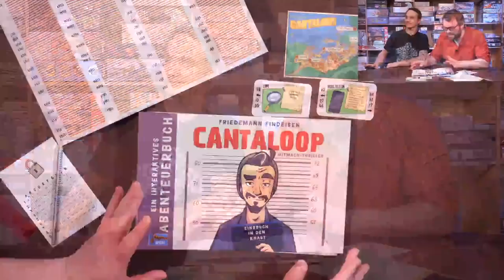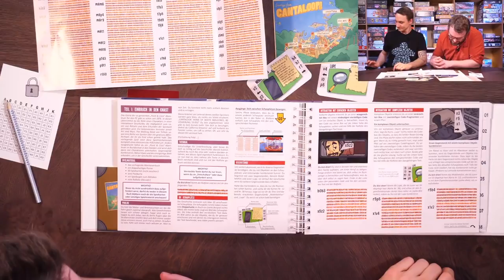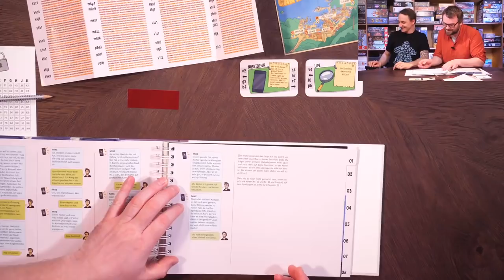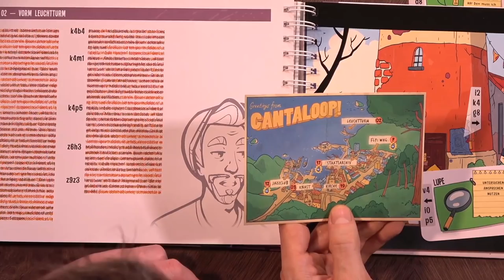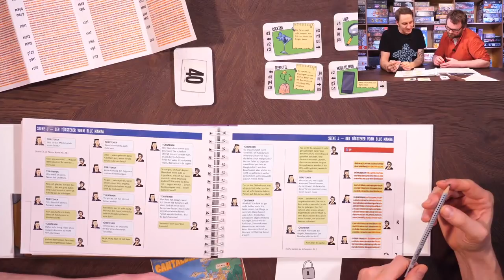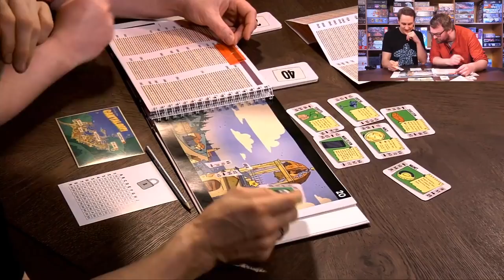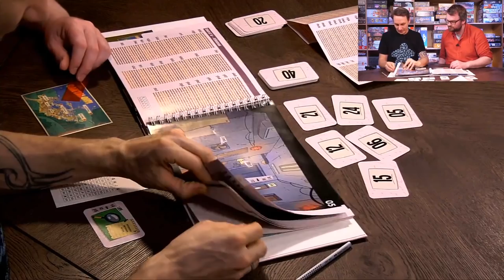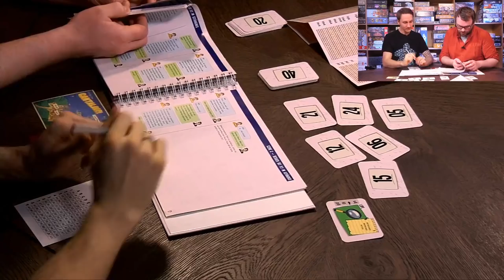Cantaloop: Einbruch in den Knast – Teil 1 – Brettspiel – Let's Play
Heute gibt es ein Video von Alex und Andreas. Zusammen spielen sie in mehreren Folgen das Spiel "Cantaloop - Einbruch in den Knast". Reist zusammen mit Alex und Andreas nach Cantaloop und verkörpert den Kleinkriminellen, der sich an dem Mann rechen will, der ihn hintergangen hat.
Achtung: Spoiler!

Cantaloop: Buch 1 – Einbruch in den Knast
von Friedemann Findeisen, Grzegorz Kobiela
Lookout Games (2020)

Spieleranzahl: 1-4 Spieler*innen
Altersempfehlung: ab 16 Jahren
Spielzeit: ca. 300-720 Min.
Preis: ca. 25,- €

Im ersten Teil der Cantaloop-Trilogie verkörperst du den Kleinkriminellen Oz "Hook" Carpenter, der soeben aus dem Exil zurückgekehrt ist und sich nun an dem Mann rächen will, der ihn hintergangen hat. Doch das ist leichter gesagt, als getan: denn alleine kommst du gegen den mächtigsten Ganoven der Stadt nicht weit. Also suchst du dir ein Team von Leuten, mit deren einzigartigen Fähigkeiten dein Unterfangen einen Hauch einer Chance hat ...

Erkunde 20 wunderschön illustrierte Schauplätze, unterhalte dich mit Charakteren und löse knifflige Rätsel, um deine Crew zusammenzustellen in diesem Buch, das "Point'n'Click"-Spielen nachempfunden ist. Suche und sammle Gegenstände, die du an den einzelnen Orten clever einsetzen oder gar kombinieren musst, um weiterzukommen.